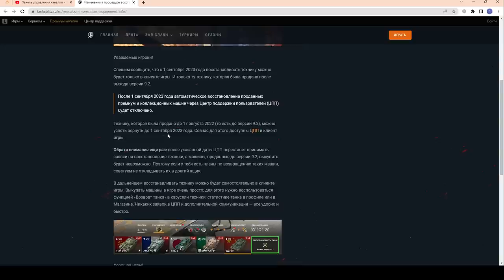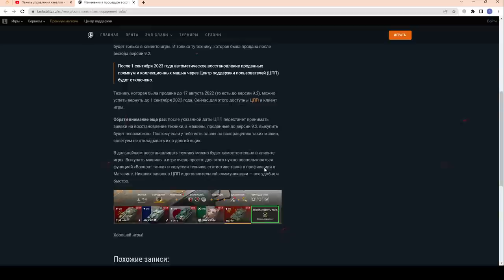СРОЧНО! ЭТО ОЧЕНЬ ВАЖНО!!! ТЫ ПОТЕРЯЕШЬ ТАНКИ!!! Успей их восстановить в Tanks Blitz 2023 | WOT-GSN